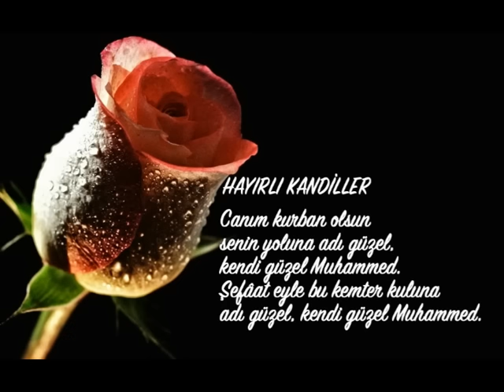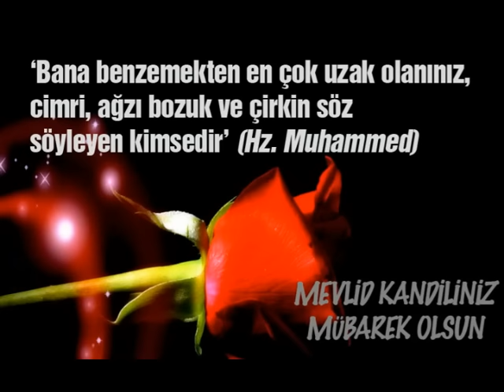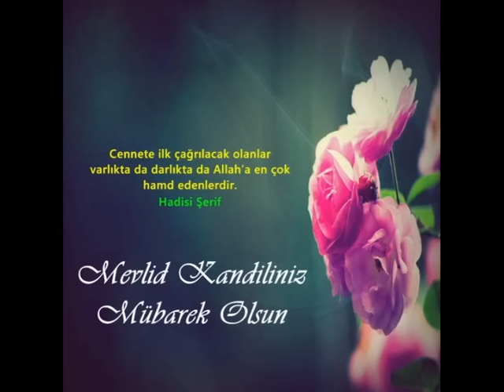En Güzel Mevlid Kandili Mesajları, Hayırlı Kandiller, Kandil SMS Mesaj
Mevla çekirdeğe orman gizlemiş, yılanın zehrine derman gizlemiş, tahıl tanesine harman gizlemiş, mübarek gecelere cennet gizlemiş Mevlid Kandiliniz mübarek olsun.
Rabbimden çiçek istedik kırları verdi, ağaç istedik ormanları verdi, su istedik denizleri verdi, dost istedik bu numarayı verdi. Mevlit Kandiliniz mübarek olsun.
Tövbe güvercini kalbe konsun af dalgalar saadet kervana gelip kapında dursun. Bütün Melekler sizinle, Dualarınız kabul Mevlit Kandiliniz mübarek olsun…
Ümit ederiz ki bu mübarek gece, zor günler geçirdiğimiz; fakat gelecek adına umutla dolu olduğumuz su dönemlerde yeniden bir uyanışa vesile olur. Mevlit Kandiliniz mübarek olsun…
Bu mübarek gecenin ülkemize, İslam âlemi ve tüm insanlığa huzur, mutluluk ve hayırlar getirmesini Yüce Rabbimden dilerim. Mevlid Kandiliniz mübarek olsun…

Gecenin güzel yüzü yüreğine dokunsun, şeytan senden uzakta, melekler başucunda olsun, güneş öyle bir geceye doğsun ki duaların kabul Mevlid Kandiliniz mübarek olsun…
İslam'ın nurlu yüzü kalbine dolsun makamınız cennet Hz. Muhammed komşunuz olsun günlerinize mutluluk, gönlünüze saadet dolsun Mevlid Kandiliniz mübarek olsun…
Bu gece hayırlı bir gece, yüreklerimiz ibadetle çarpsın, gönüllerimiz bir olsun. Mevlid Kandiliniz mübarek olsun…
Yağmur yüklü bulutlar gibi gelen, eteğindeki hayır cevherlerini başımıza boşaltan ve bizlere mutluluk veren kandillin, büyüsüne kapılmanız dilleğiyle Mevlid Kandiliniz mübarek olsun…
Kalpler vardır, sevgiyi yaşatmak için, insanlar vardır, dostluğu paylaşmak için, Mübarek günler vardır, yenisafak.com, Beraberce kutlamak için Mevlid Kandiliniz mübarek olsun…
Gül sevginin tacıdır, her bahar bir gül taçlanır. O gül ki Muhammed'i hatırlatır. Onu hatırlayana gül koklatır. Gül kokulu sevgi dolu nice gecelere. Mevlid Kandiliniz Mübarek Olsun.
Talihiniz gözleriniz kadar berrak, kaderiniz bakışınız kadar güzel, umudunuz yarın kadar yakın, yarınınız aşkınız kadar mutlu, aşkınız Kadir kadar mukaddes, dualarınız istediğiniz gibi makbul olsun. Mevlid Kandiliniz mübarek olsun…
Allah'ın rahmeti, bereketi sizinle olsun, gönül güneşiniz hiç solmasın, yüzünüz aydın olsun, kabriniz nur dolsun, makamınız Firdevs, dualarınız kabul olsun. Mevlid Kandiliniz mübarek olsun…
Bu gece kulun yalvarış ve yakarışlarını Yüce Mevla'ya sunacağı ve O'nun sonsuz affından, merhametinden, iyiliğinden bol bol yararlanacağı umut, huzur ve müjde gecesidir. Kandiliniz hayırlı olsun!
Bu günlerin feyzi üzerinize, rahmeti geçmişinize, bereketi evinize, nuru ahiretimize, sıcaklığı yuvamıza dolsun. Kandiliniz mübarek olsun..
Bugün Peygamber efendimizin doğduğu gündür. Peygamber efendimiz yılında rebiül evvel ayının gecesi doğmuştur. Her yıl bu günde müslümanlar peygamberimizin dünyaya gelişini dualarla anarlar. Bu gece eller semaya kalkar, yürekler yaratana onun için açılır. Kandiliniz mübarek olsun.